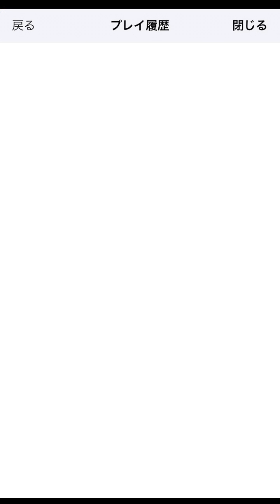【制限時間20分】神チャレンジをミストバーン×バランで超楽々攻略！！7分で称号ゲット！！【パズドラ】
-出演/編集-
『しげしげ』

-音楽/効果音-
『魔王魂』さん